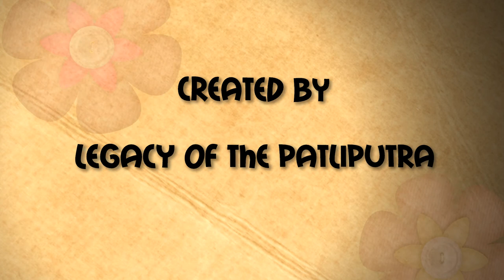BankiporeClub Limited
Bankipore Club was established in the year 1865 on the bank of River Ganges at Patna, Bihar and its Founder Secretary was J.P.W.Johnstion.

Originally known as “European Club” and used exclusively by Europeans, the club was renamed “Bankipore Club” as Bankipore denoted the civil jurisdiction of Patna District.

The Bankipore Club, 1st in unified Bihar and also the 2nd oldest club in the eastern India, is one of the few remaining legacies of the British Raj and has had its moments of glory. Legendary writer E.M. Forster who stayed here gave a shadow reference to it in his famous novel “A Passage to India” as  Chandrapore Club.